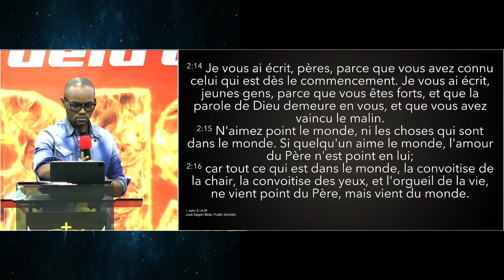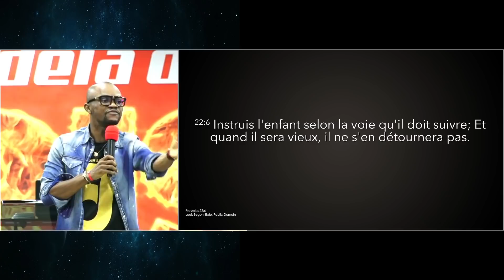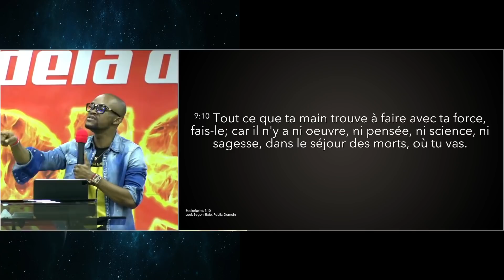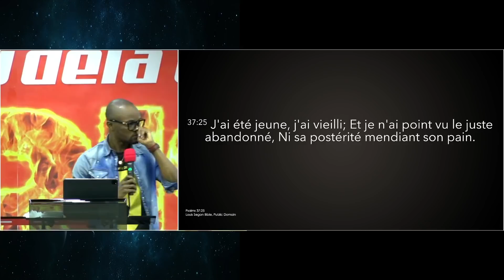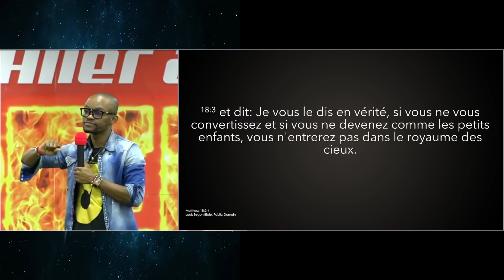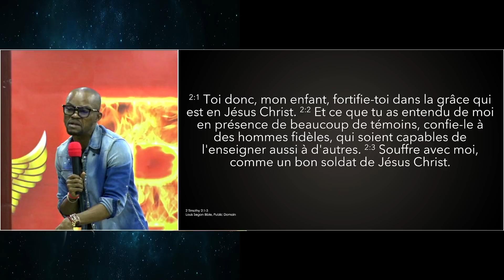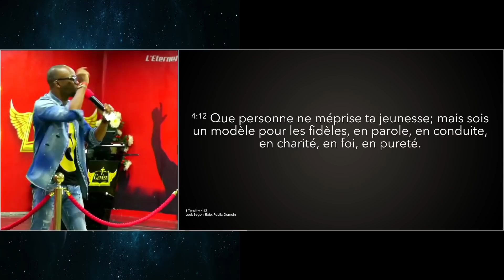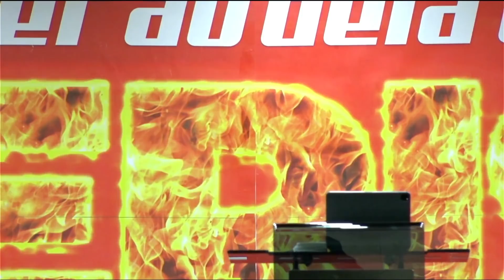MA JEUNESSE POUR LE SEIGNEUR - RÉVÉREND WILFRIED ZAHUI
Dans cette vidéo, je vous explique L'IMPORTANCE DE LA JEUNESSE POUR LE SEIGNEUR

🔘𝑷𝒐𝒖𝒓 𝒗𝒐𝒔 𝒅𝒊̂𝒎𝒆𝒔 𝒆𝒕 𝒐𝒇𝒇𝒓𝒂𝒏𝒅𝒆𝒔 :
Le Frère Wilfried Zahui est le Président et fondateur de la GENÈSE "Génération Élue du Saint-Esprit". Retrouvez gratuitement l'ensemble des prédications et des émissions sur ma chaîne YouTube , les moments forts des cultes, les pensées bibliques et bien plus encore sur ma page Facebook

𝗠𝗘𝗥𝗖𝗥𝗘𝗗𝗜 : L'école du Saint-Esprit : 18H00 - 20H30
𝗦𝗔𝗠𝗘𝗗𝗜 : Atmosphère de miracles : 16H00 - 19H00
𝗗𝗜𝗠𝗔𝗡𝗖𝗛𝗘 : Culte des leaders : 09H00 - 11H30

Lieu : Salle PERISSOS - Angré nouveau CHU face à la pharmacie Val d'Oise.